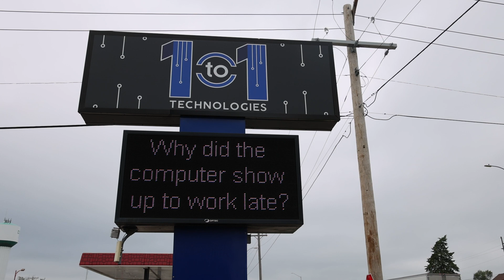RPN Today - S2E4 - eCoaching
Rural Prosperity Nebraska’s eCommunities program helps entrepreneurs start their own businesses, from coming up with ideas to cutting the red ribbon. One business that has benefited from the expertise of the program’s eCoaches is 1to1 Techologies in Central City. Doris Lux, an eCoach from the eCommunities program, has helped owner Cody Lawson along his 15-year journey. To date, the eCommunities program has helped 129 businesses in 20 communities and 12 counties. Learn more about the program at ruralprosperityne.unl.edu